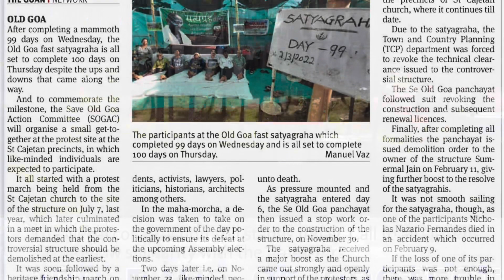100 days Protest completed at the Old Goa Heritage Site on 3rd Mar 2022| People have come in support